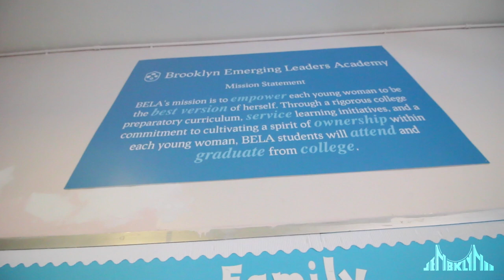BELA Charter School VLOG #11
BIG announcement!! I'll be assisting in the Digital Media Literacy program at the all girls BELA Charter School in Brooklyn.